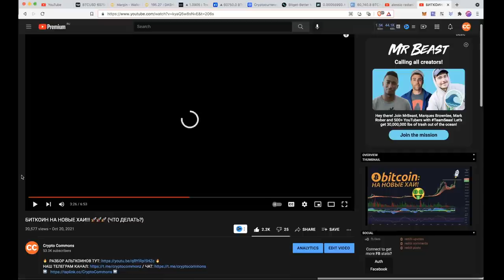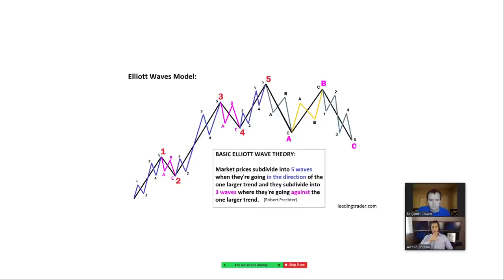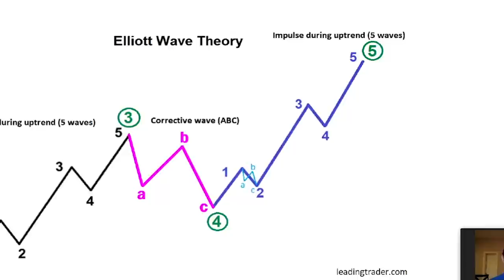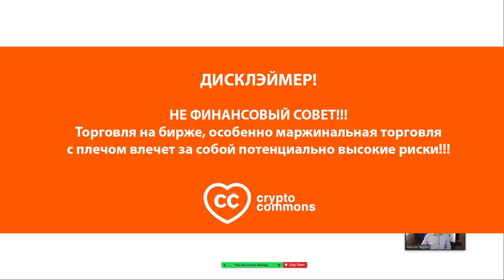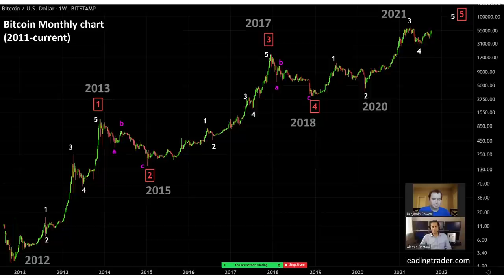БИТКОИН: ТЕОРИЯ ВОЛН ЭЛЛИОТТА [Алессио Растани / Бенджамин Коэн]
BTC: 1JcJgpSHbrRwgnvLeteXNfNXxLgpDuxyMP
ETH: 0xC8b0CF755bec8155D371676D77A579D7E15fd7eD
DASH: XuhZGGGezSEqnDq5ETBkiMc4ARfS6UxQAi
LTC: LfGpGJjkcrgZV12VNnQdEx79uHgeHSS8oG